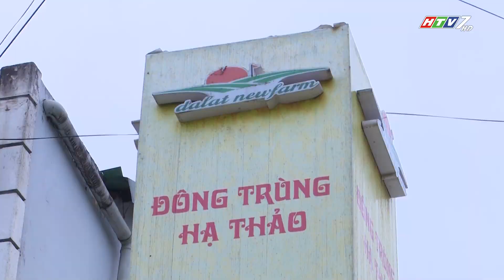CÔNG TY TNHH RAU HOA SONG BILL - THƯƠNG HIỆU ĐÀ LẠT NEWFARM - CT ĐỒNG HÀNH HÀNG VIỆT 336.2020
Theo Công ty TNHH Rau hoa Song Bill – thương hiệu Đà Lạt Newfarm, để nuôi cấy thành công đông trùng hạ thảo có dược chất tương đương với sản phẩm tự nhiên, đơn vị đã mất nhiều năm nghiên cứu và thử nghiệm, đồng thời tìm tòi những nguồn giống tốt cùng với quy trình sản xuất khép kín, hiện đại. Đến nay, ngoài đông trùng hạ thảo tươi hoặc sấy khô, đơn vị đã phát triển nhiều dòng sản phẩm từ đông trùng hạ thảo nhằm mang đến sự tiện lợi cho người sử dụng.